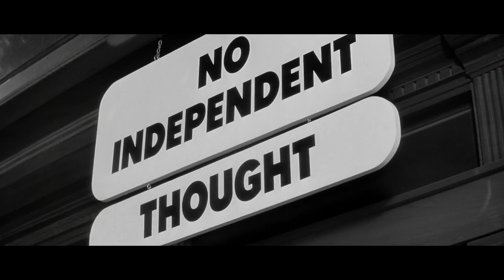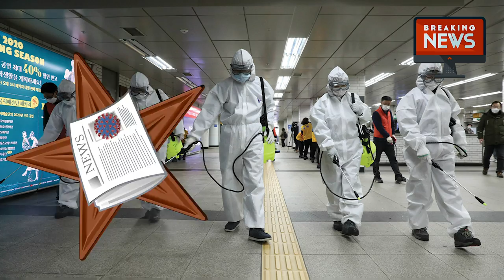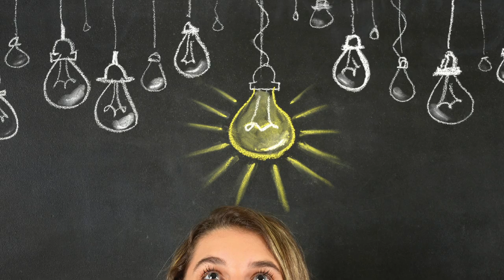Is "They Live" Actually a Documentary About the Reptilian Conspiracy?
Did you know that the director of 'They Live' actually described it as a documentary? That's right, this cult classic sci-fi thriller may not be as fictional as you think. In fact, it could be a chilling exposé of a hidden truth about our society. Join us as we dive deep into the world of 'They Live' and explore the shocking implications of its supposed documentary status. What does it tell us about the hidden agendas of those in power? And how might it change the way we see the world around us? Watch now to find out!

Our mission at Spirit Science is to support you in your personal and spiritual evolution by providing a sacred space to explore and experience your spiritual journey. Our intention is to share and explore spirituality in an open-hearted way, with respect for all walks of life, honoring that which is beautiful and divine within each of us, nature, and the universe. Spirit Science is about the open-hearted exploration of Science and Spirituality - Free of Dogma or rigid belief systems and doctrines, and the elevation and transformation of human consciousness, as we move into an era of love and light.